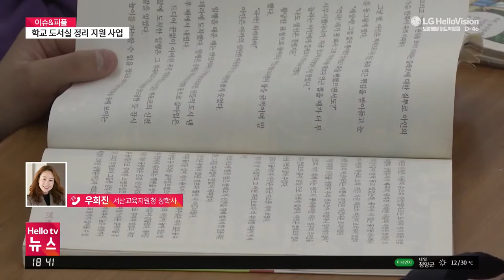충남방송 - 〈이슈피플〉서산 학교 도서실 장서 정리 지원 사업(2022.05.31)